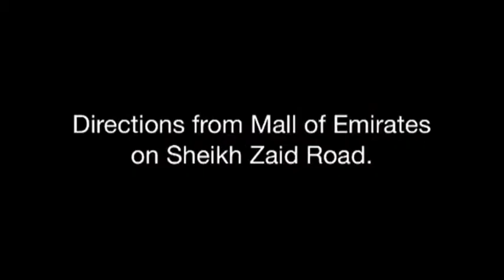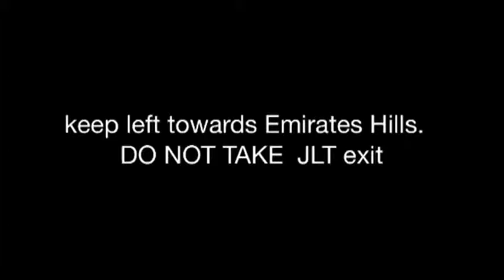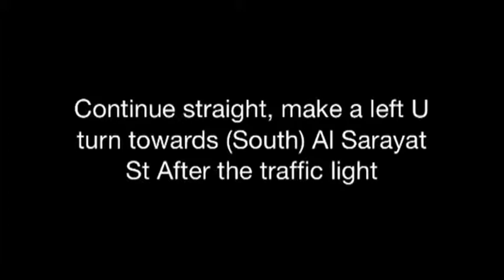EAGLERIDER DUBAI DIRECTIONS FROM DUBAI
Directions to Eaglerider shop in JLT Cluster H from Dubai or Mall of Emirates